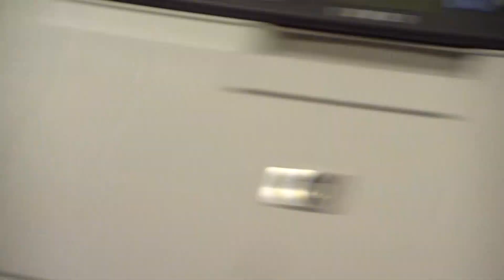Computer Nerd Making Soda Pop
David Lucchese making soda pop.  (The hard Way!)